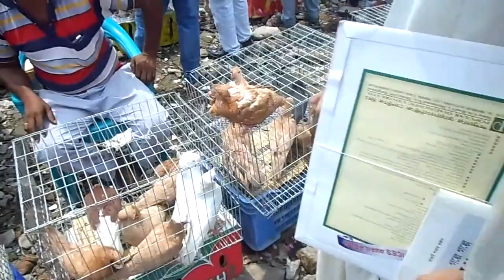DHAKA Kobutor Bazaar / Kaptan Bazaar Pigeon Hat /